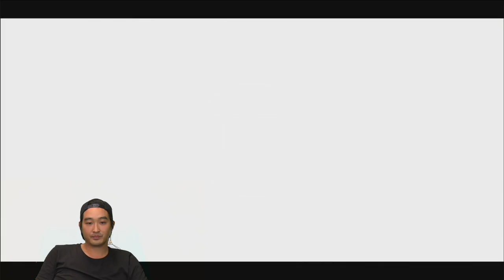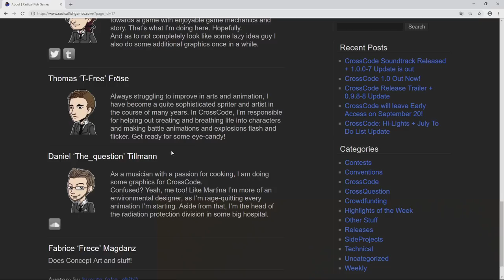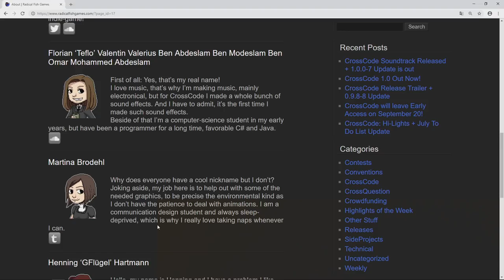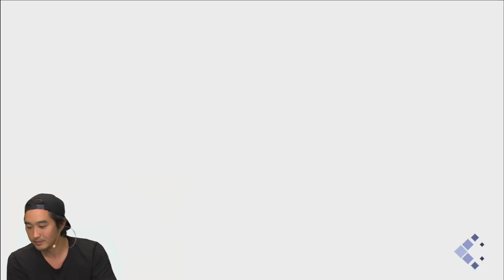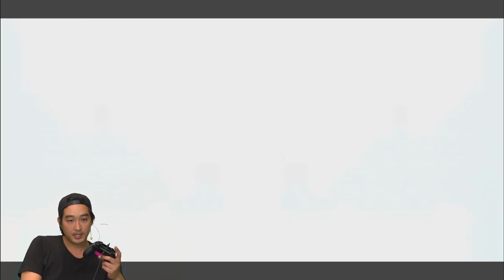Das spannende 2D-Action-Rollenspiel | Cross Code mit Budi